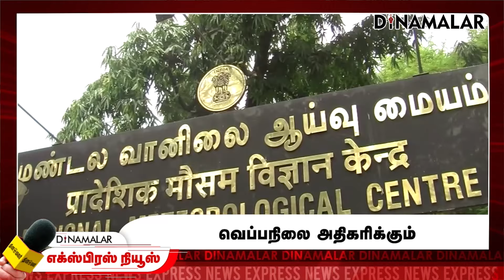தினமலர் எக்ஸ்பிரஸ் | 17 June 2024 | Dinamalar Express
தினமலர் எக்ஸ்பிரஸ் | 17 June 2024 | Dinamalar Express | Dinamalar#expressnews